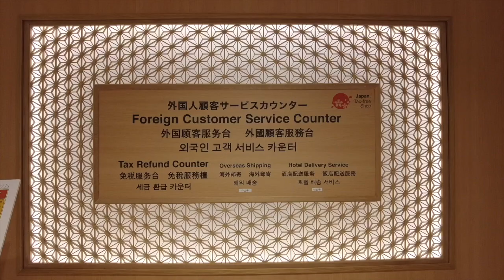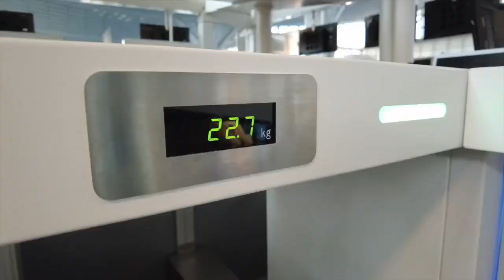Trailer🇯🇵東京行街街の旅 ｜六日五夜行街食嘢｜July 2023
今次六日五夜東京行街街の旅，到底喺東京見咗幾多個朋友呢？
好快得得睇喇！

旅行日期﹕2023年7月22日至27日

🔸 登記成為會員任何消費滿HK$600即減HK$50
🔸 購物消費滿$500免本地順豐運費

接受PAYME / 銀行轉帳 ／Credit card / Paypal付款